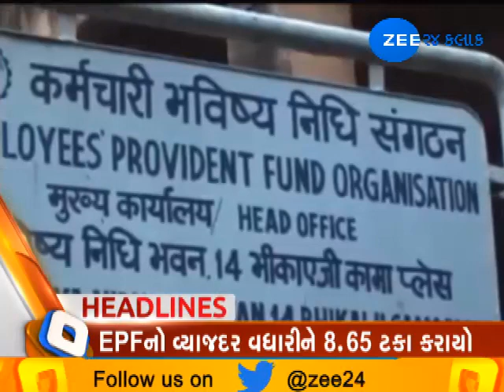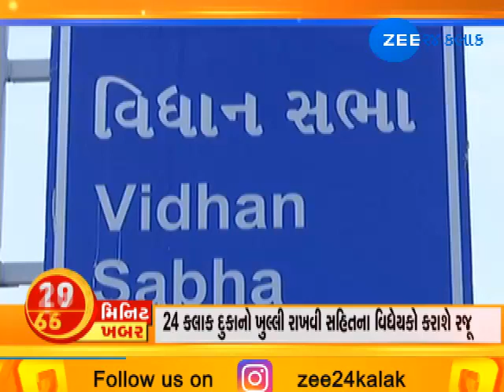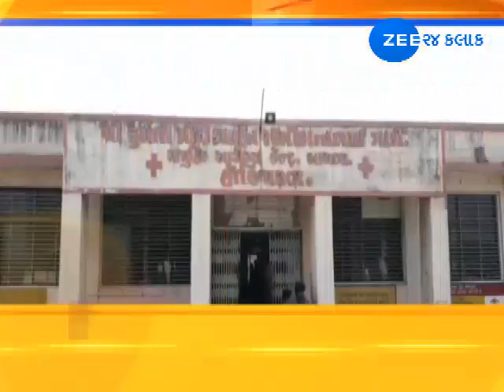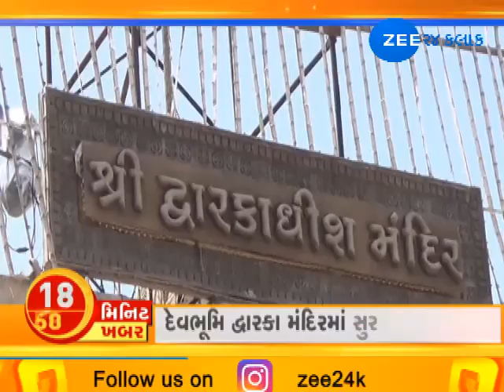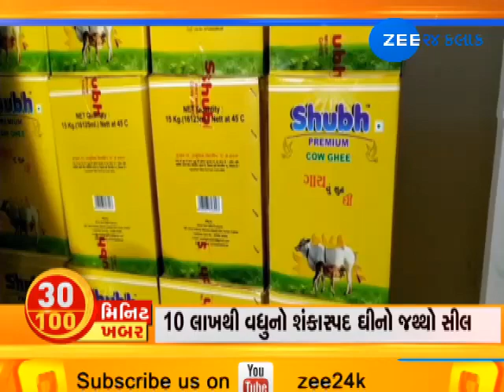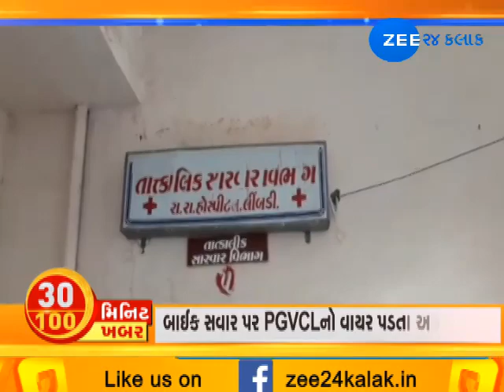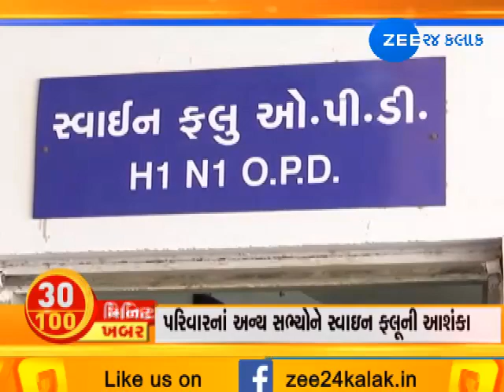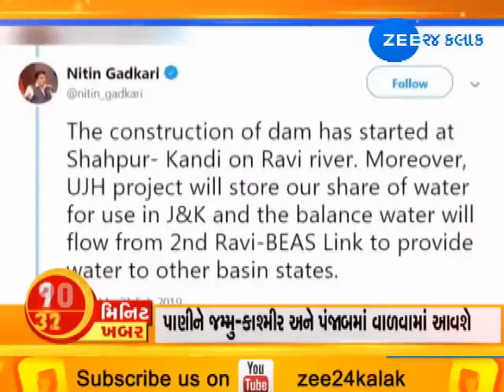Top 100 News in 30 Minutes | 22-02-2019 | Zee 24 Kalak